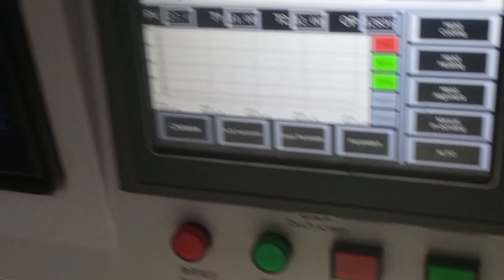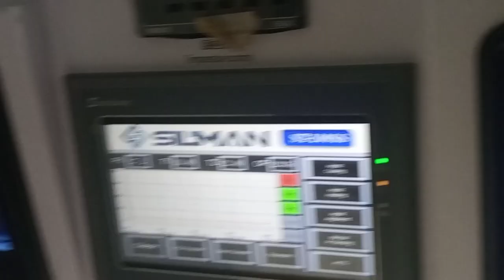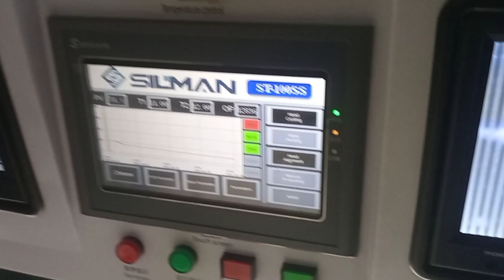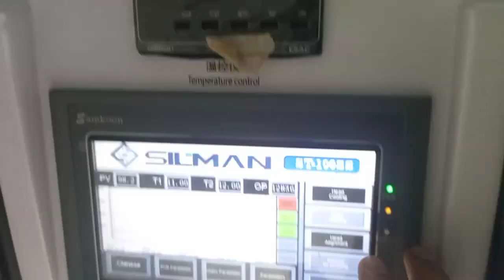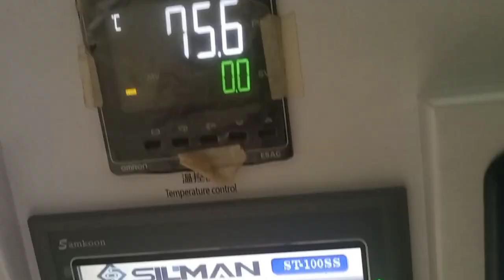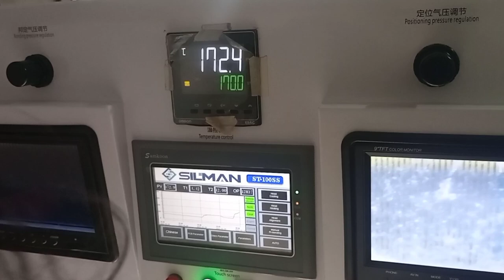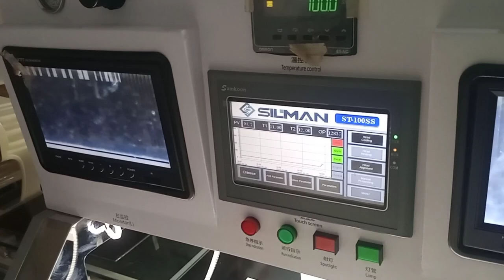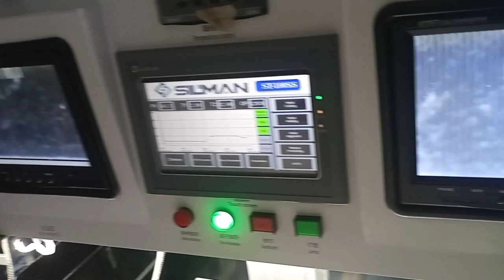Sony LED TV Wide COF Bonding With Small Head Machine Trick - Arshad Electronics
In this video you will learn how to bond wide COF with small head bonding machine easily, you have to watch complete video if you want to learn to bond large cof with small bonding head machine.